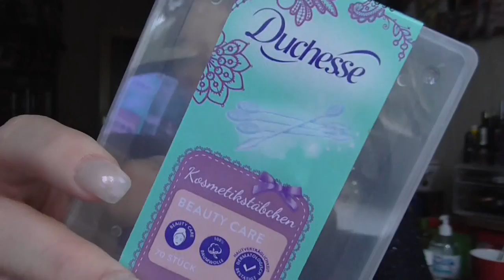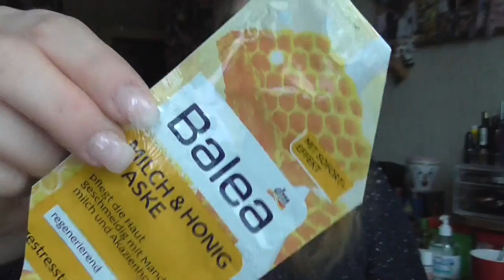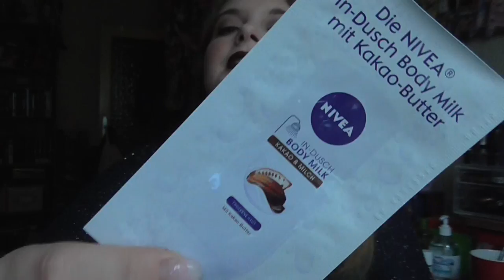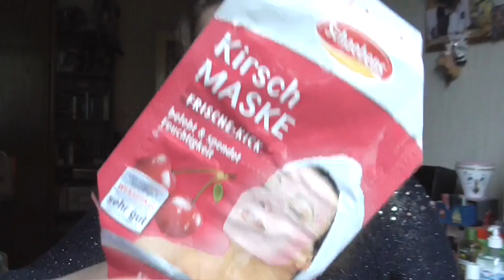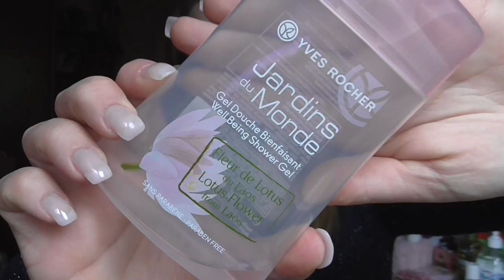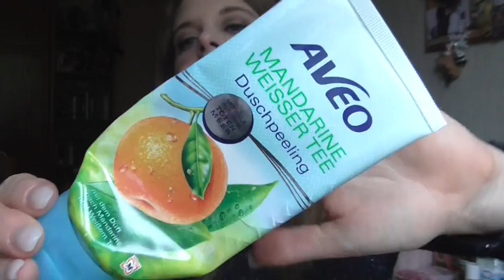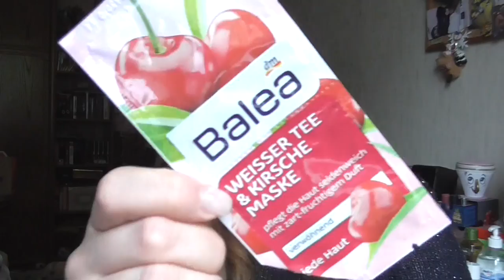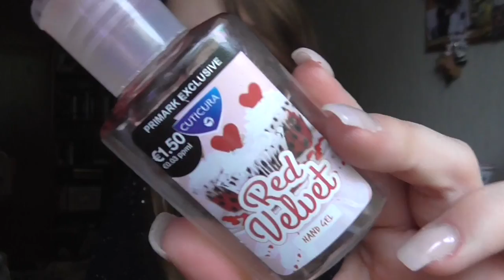[Aufgebraucht] August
Lippen: Mac Lipliner Vino / Mac Media
Gesicht: Loréal Indefectible Primer / Clinique CC Cream Light / Essence The Beach House Glow Fluid / Yves Saint Laurent Instant Moistrue Glow / Essence get picture Ready Concealer 20 nude / Estée Lauder Ideal Light 07 Soft Pink / Lancôme Effacernes Longue Tenue Long Lasting Concealer 01 Beige Pastel / Mac Studio Finish Concealer NW15 / Catrice C01 Vanilla Love (Le) / P2 010 Invisible beauty Loose Powder (Le) / Lancomé Poudre Majeure Excellence 01 Light / Catrice Cucuba Bronzer (Le) / NYC Smooth Skin Bronzing Face Powder 720A Sunny
Wangen: L.O.V Blush Nr 060 / Mac Cream Colour Base Shell / Mac Chez Chez Lame Highlighter Powder
Augen: Mac Paint Pot Painterly / Essence 02 Cream Canvas (Le) / Artdeco e/s 517 / Douglas e/s Noemi 02 / Essence e/s 02 White Hype / Mac Pearlglide Eye Liner Black Swan / Make up Factory Dramatic Cream Eye Liner 5 Drama Black / Make up Factory Eyebrow Lifting Stick / Artdeco Kajal WP 16
Nagellack: -
Pullover: Orsay
Ohrringe: -